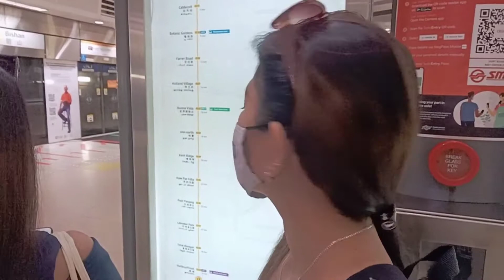samahan nyo kami mag mrt sa Singapore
April 3,21

smahan kmi mag libot at sumakay sa mrt ng Singapore. magtawanan at nagkwentuhan.. Hangang marating yun tamang pupuntahan namin. ang marina south pier.

mami jherald vlog
God bless